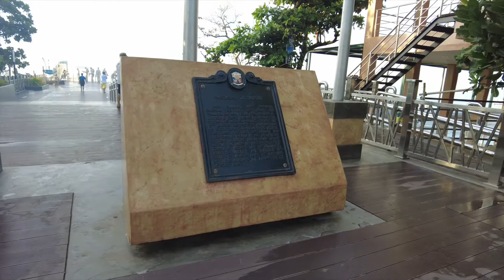VLOG#194: TALISAY CEBU CIYT( LECHON🐷🐷🤪)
SUPER LATE VLOG ULIT SA CEBU PA AKO🤪🤪😘